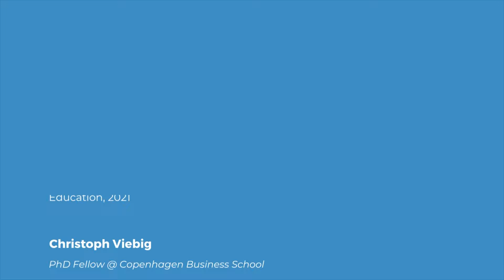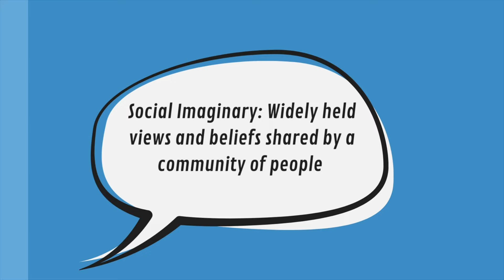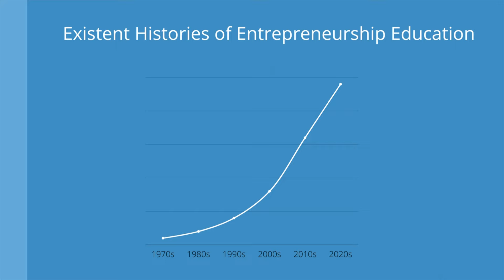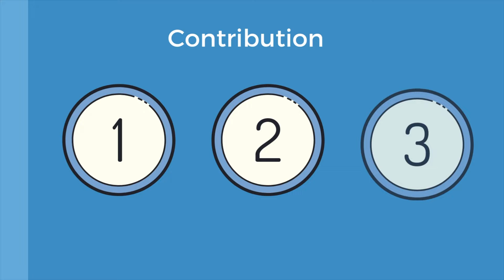Research Article - Social Imaginaries of Entrepreneurship Education: Germany and the US 1800 - 2020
► Download the full article published in Academy of Management Learning and Education

Written Abstract:
While conventional historical narratives of entrepreneurship education focus on its rise in business schools since the 1970s, this paper traces its roots to the early 19th century and chronicles its evolution within the field of higher education more broadly. Using a comparative history design, we show how changing social imaginaries of entrepreneurship education in Germany and the United States were based on divergent and evolving justifications of entrepreneurial autonomy and its relationship to the common good. Our narrative explores how these social imaginaries shaped the moral and political legitimacy of entrepreneurship and the aims, practices, and organizational forms of entrepreneurship education. We draw out the implications of this deeper history for entrepreneurship education today, including (a) its current social imaginary, (b) the character of entrepreneurial knowledge, and (c) the relationship of entrepreneurship education to the modern university.